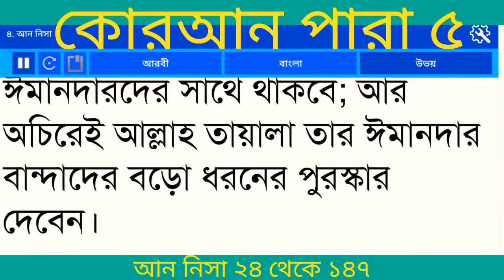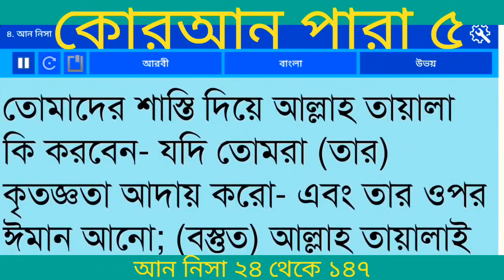বাংলা অনুবাদ কোরআন পারা ৫ ❤️|Quran Para 5 With Bangla Translation